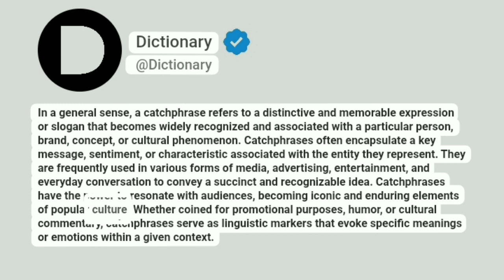Catch phrase Meaning In English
In a general sense, a catchphrase refers to a distinctive and memorable expression or slogan that becomes widely recognized and associated with a particular person, brand, concept, or cultural phenomenon. Catchphrases often encapsulate a key message, sentiment, or characteristic associated with the entity they represent. They are frequently used in various forms of media, advertising, entertainment, and everyday conversation to convey a succinct and recognizable idea. Catchphrases have the power to resonate with audiences, becoming iconic and enduring elements of popular culture.